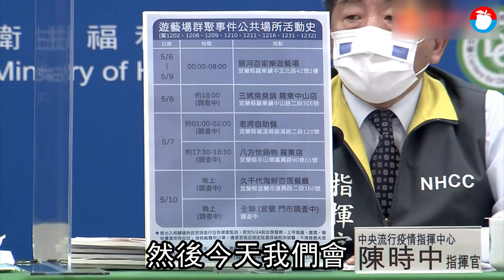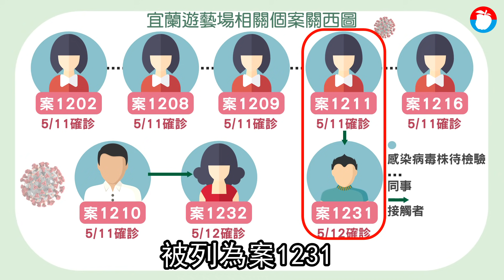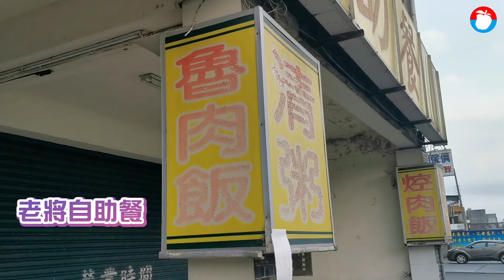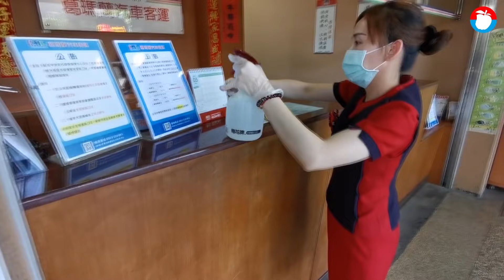宜蘭縣羅東鎮銀河遊藝場群聚達8人！宜蘭某國小童與姑確診 足跡新增「全聯」這門市 | 台灣新聞 Taiwan 蘋果新聞網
宜蘭縣羅東鎮銀河遊藝場爆發新冠肺炎群聚，4名員工及1名常客確診，匡列30多人檢疫，憂心疫情大爆發，羅東鎮公所及宜蘭縣政府進行全境大消毒。據查，宜蘭某國小有一名9歲學童確診（案1231），對此校方表示，今天上午有接獲衛生局通報，目前該班級已停課，該班家長、學生、老師都做居家隔離，該校方也表示，預定於明後(13、14日)兩天停課，加強環境消毒。據了解，該名學童姑姑（案1211）就是在銀河遊藝場工作的其中1名確診者，該遊藝場群聚感染截至今天已共計8人確診。也因確診學童的親屬就讀冬山鄉某幼兒園，公所傍晚決定，該幼兒園從明起也停課一週。

這次宜蘭銀河遊藝場爆發出群聚感染，截至今日已有8名確診個案、隔離144人，宜蘭縣政府接獲通報，除了至確診者足跡所至的地方做大規模清消，下午也由縣府工旅處會同警察局、衛生局等單位，今起一連三天，針對電子遊戲、特定行業等密集區域執行聯合稽查，確保相關場所皆依規定執行各項防疫措施。今聯合稽查共出勤8家次，分別為4家視聽歌唱業者、3家電子遊戲場業及1家資訊休閒業（網咖），稽查結果為2家電子遊戲場業及1家視聽歌唱業者自行停業，進行消毒作業，其他家次稽查結果正常。

宜蘭遊藝場8名群聚感染事件中，有確診者曾至「全聯」 宜蘭嵐峰門市，店家晚間接獲通報趕緊關門停止營業。至於停留時間尚在調查中。其餘確診者公共場所活動史，將於明天（13日）統一更新說明。

有確診者曾到訪的礁溪老將自助餐店，今天暫時停止營業，業者在門口貼了紙條上頭寫著「在消毒已休一天」字樣。

隔壁一家小吃店業者表示，原定老將就是固定周三公休，今天本來就沒開店，業者已經完成消毒作業。至於他們是今天下午前才從電視上知道有確診者曾到老將自助餐用餐，儘管兩家店並沒有相連，但他們還是不敢大意，店內立刻大消毒。

業者說，防疫期間原本就很重視消毒工作，每天都會全店清洗一次，也都有酒精消毒，如今確診暴增，雖然擔心疫情變化，但他們還是會如常開店。

今天中央疫情指揮中心公布，確認染疫患者的足跡曾到過三媽臭臭鍋羅東店，業者也是看新聞才得知，老闆立即消毒、清潔店內所有器具，並將今天購入的食材全部丟棄。老闆說，將等員工採檢後，確認沒有染疫，才會重新進食材及開門營業，配合政府的防疫措施。「上門就是客人，我們不會拒絕客人來店消費，如今就是得自我保護，也希望大家都能健康平安。」

指揮中心今天（12日）下午表示，今天新增16例本土確診個案中，3例為案1202宜蘭遊藝場群聚個案相關接觸者(案1216、案1231、案1232)，案1216、案1231、案1232分別為30多歲女性、未滿10歲男童及60多歲女性，其中案1216為宜蘭羅東「銀河百家樂」遊藝場員工，案1231為案1211接觸者（姪子）；案1232為案1210（常客）接觸者。

據查3人近期無出國，亦無疑似症狀，因該遊藝場發生群聚事件，經衛生單位調查後匡列為接觸者並進行採檢，於今日確診(案1216 Ct值15；案1231 Ct值26；案1232 Ct值32)。目前該遊藝場群聚截至目前共計8人確診，個案活動史及接觸史持續調查中。